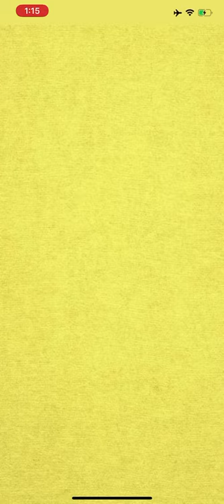OH THAT MUNCHAUSEN! - iOS - (Audiobook Game) - First Gameplay - iPhone 11 Pro Max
Interactive audiobook game - Chapter 1 & 2 Walkthrough!